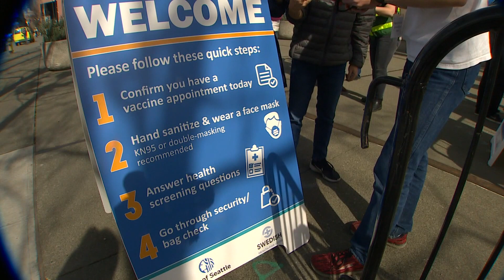Washington confirms 'breakthrough' COVID-19 cases after vaccination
Of the potential 102 cases of patients who tested positive for COVID-19 after vaccination, two died, the state said. But the majority had mild or no symptoms. More